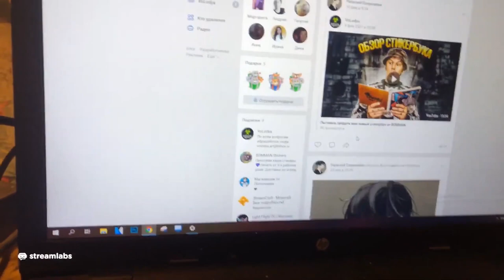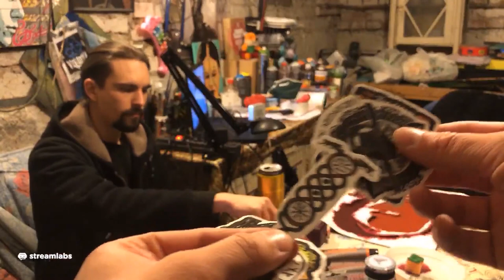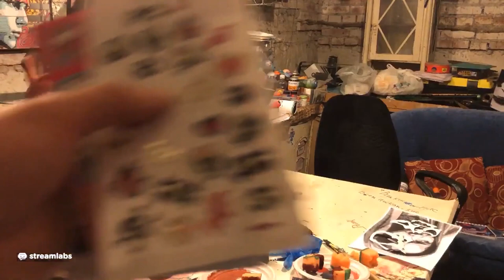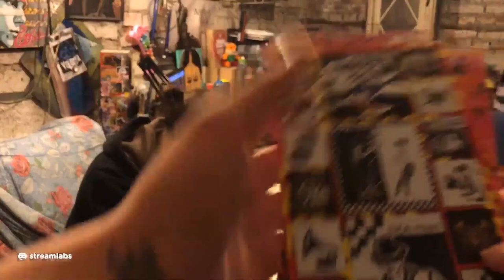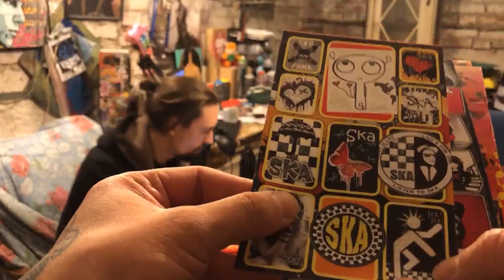Обзор акрила Maimeri | Завалил картину за стрим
Всем привет! Сегодня будет запись стрима, где я сделаю обзор на акриловые краски Maimeri ( Маймери ), а также нарисую ими картину-портрет. Творчество, живопись, стрит арт и многое другое на канале Volodya Art!